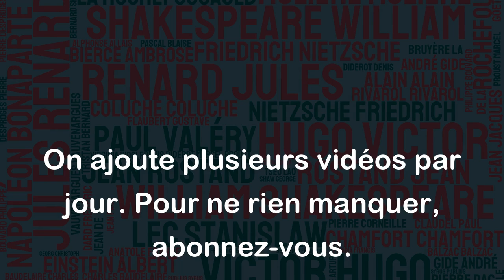Adam et Eve furent punis d'être végétariens. Ils auraient dû manger le serpent. - Robert Sabatier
Cette citation est une plaisanterie ironique sur l'histoire biblique d'Adam et Eve, qui ont été punis pour avoir mangé le fruit de l'arbre de la connaissance du bien et du mal. Elle suggère que s'ils avaient été plus agressifs et avaient mangé le serpent qui a tenté Eve, peut-être qu'ils auraient évité la punition de Dieu. Cependant, cette citation n'est pas à prendre au sérieux et est tout simplement une blague.